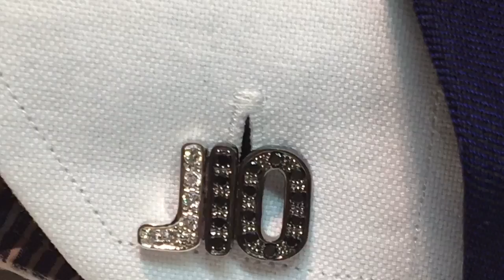Gemelos de Iniciales Personalizados Diseñados por ella con Amor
En el siguiente vídeo podéis ver cómo hemos creado y hecho realidad el diseño de unos gemelos de iniciales personalizados que le a hecho a su marido una clienta y amiga.